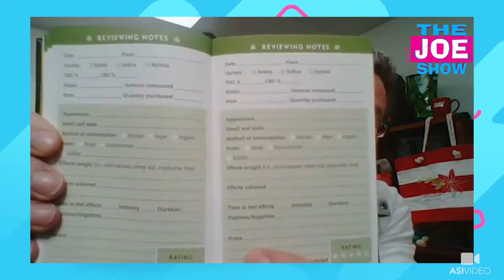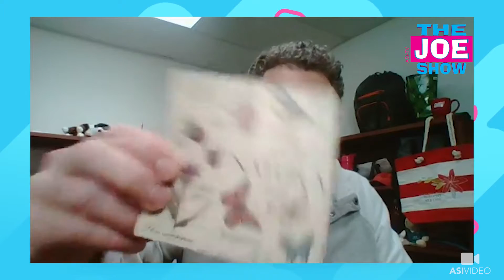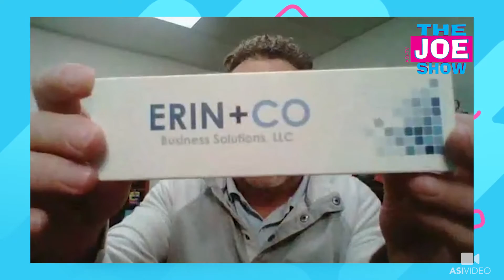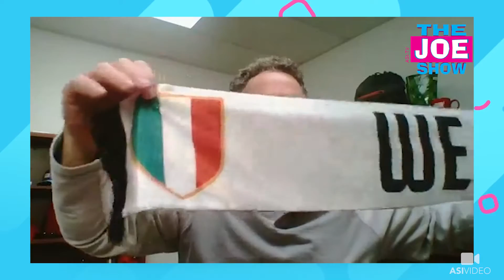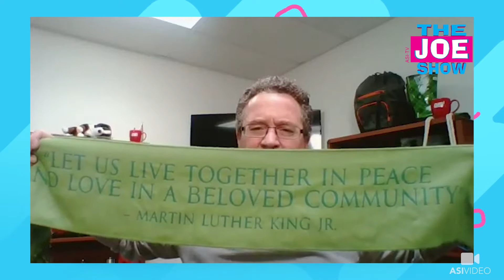Perfect Products For Fall and Beyond - The Joe Show